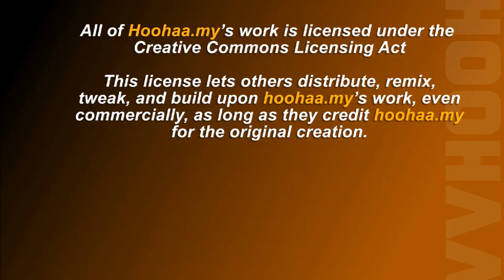The British PM is an Aston Villa fan, Premier League Review Week 6 - Hoohaa Sports Today 27/9/2011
Today, we look at the how the weekend's results in the Premier League has affected the league standings. Plus, we found someone very prominent in Loftus Road watching the Rangers-Villa game. And finally, some reprive for our EPL prediction results, well almost.